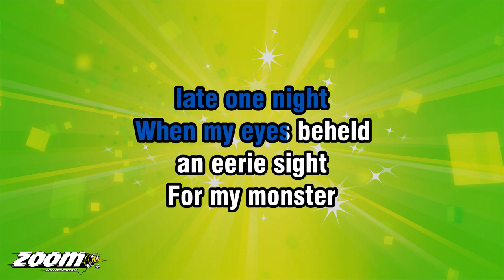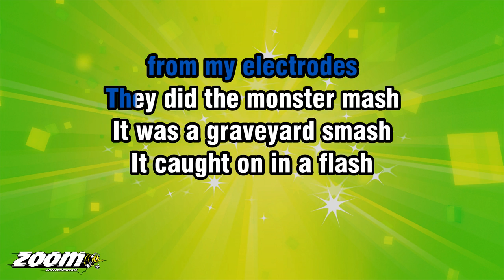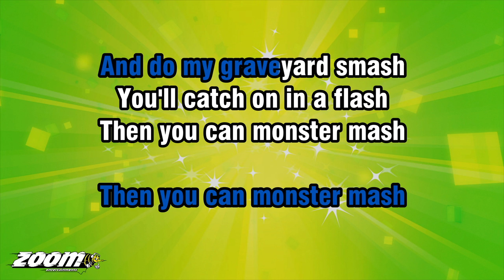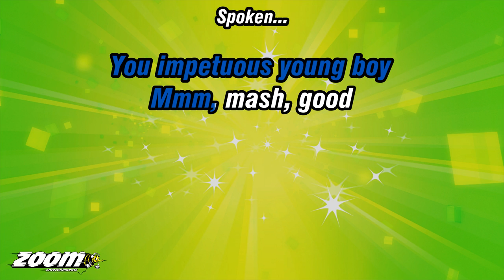Bobby Boris Pickett & The Crypt Kickers - Monster Mash - Karaoke Version from Zoom Karaoke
Song lyrics:

I WAS WORKING IN THE LAB
LATE ONE NIGHT
WHEN MY EYES BEHELD
AN EERIE SIGHT

FOR MY MONSTER
FROM HIS SLAB
BEGAN TO RISE
AND SUDDENLY

HE DID THE MONSTER MASH
IT WAS A GRAVEYARD SMASH
IT CAUGHT ON IN A FLASH

FROM MY LABORATORY
IN THE CASTLE EAST
TO THE MASTER BEDROOM
WHERE THE VAMPIRES FEAST

THE GHOULS ALL CAME
FROM THEIR HUMBLE ABODES
TO GET A JOLT
FROM MY ELECTRODES

THEY DID THE MONSTER MASH

THE ZOMBIES WERE HAVING FUN
THE PARTY HAD JUST BEGUN
THE GUESTS INCLUDED WOLF MAN
DRACULA AND HIS SON

THE SCENE WAS ROCKING
ALL WERE DIGGING THE SOUNDS
IGOR ON CHAINS
BACKED BY HIS BAYING HOUNDS

THE COFFIN-BANGERS
WERE ABOUT TO ARRIVE
WITH THEIR VOCAL GROUP
THE CRYPT-KICKER FIVE

THEY PLAYED
THE MONSTER MASH
THEY PLAYED
THE MONSTER MASH

OUT FROM HIS COFFIN
DRAC'S VOICE DID RING
SEEMS HE WAS TROUBLED
BY JUST ONE THING

OPENED THE LID
AND SHOOK HIS FIST
AND SAID
WHATEVER HAPPENED
TO MY TRANSYLVANIA TWIST

IT'S NOW THE MONSTER MASH
AND IT'S A GRAVEYARD SMASH
IT'S CAUGHT ON IN A FLASH

NOW EVERYTHING'S COOL
DRAC'S A PART OF THE BAND
AND MY MONSTER MASH
IS THE HIT OF THE LAND

FOR YOU, THE LIVING
THIS MASH WAS MEANT TOO
WHEN YOU GET TO MY DOOR
TELL THEM BORIS SENT YOU

THEN YOU CAN MONSTER MASH
AND DO MY GRAVEYARD SMASH
YOU'LL CATCH ON IN A FLASH

Spoken...
RRRR. MASH, GOOD
EASY IGOR
YOU IMPETUOUS YOUNG BOY
MMM, MASH, GOOD